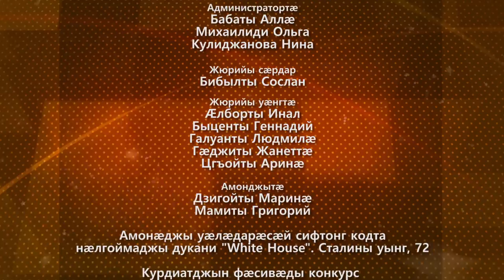"Стъалыты ферттывд - 2", 3 ХАЙЫ 1 РАУАГЪД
«Стъалыты ферттывд -- 2»
Курдиатджын фæсивæды конкурс

Проекты разамонæг
Цхуырбаты Алан

Телережиссёр
Кæсойты Алан

Камера
Хасситы Михаил
Куыдзеты Азæмæт

Зæлты режиссёр
Мамиты Ацæмæз

Сценæ, рухс:
Колыты Аксойы
номыл аивадты лицей

Администратортæ
Бабаты Аллæ
Михаилиди Ольга
Кулиджанова Нина

Жюрийы сæрдар
Бибылты Сослан

Жюрийы уæнгтæ
Æлборты Инал
Быценты Геннадий
Галуанты Людмилæ
Гæджиты Жанеттæ
Саппиаты Залинæ
Цгъойты Аринæ

Амонджытæ
Дзигойты Маринæ
Мамиты Григорий

Курдиатджын фæсивæды конкурс
«Стъалыты ферттывд -- 2»
арæзт æрцыд Республикæ Хуссар Ирыстоны
Ахуырад æмæ зонады министрады финансон æххуысæй